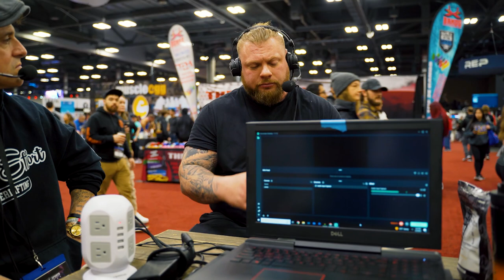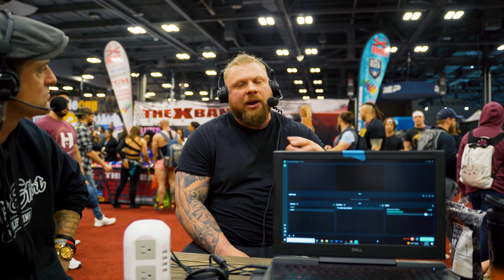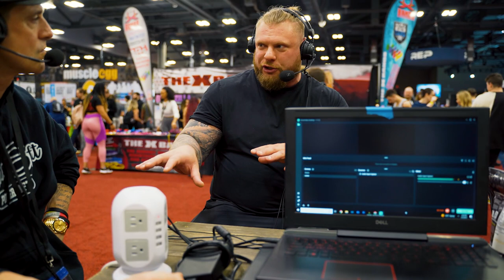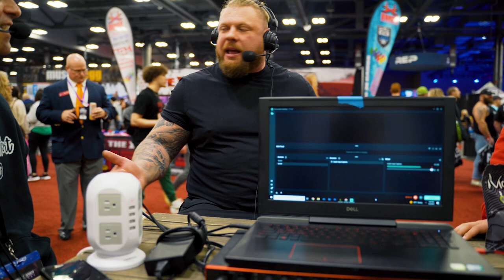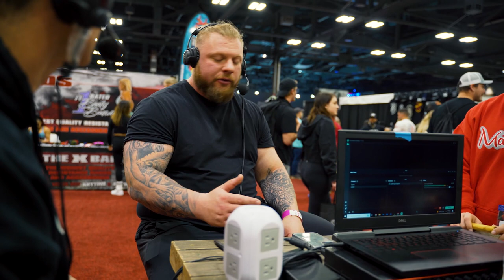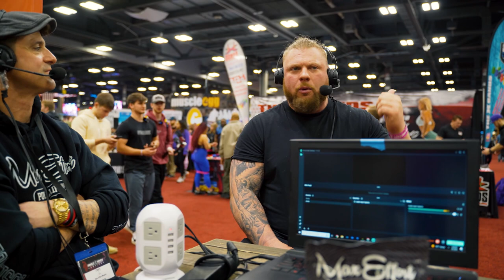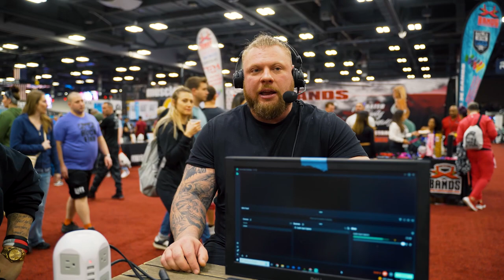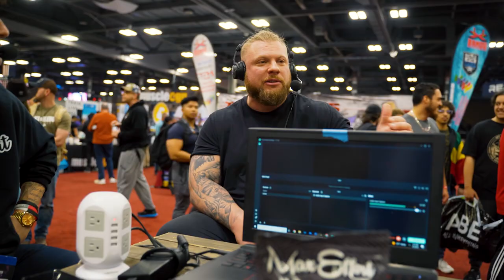EP.89 | AJ Roberts: UK to USA, Westside Legend & World Record Holder | The Roundtable Podcast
On this episode of The Roundtable, we sit down with yet another Westside Barbell living legend: AJ Roberts. AJ's done it all... broken powerlifting world records, moved from the UK to USA, started businesses, been a podcast host, and even used to play competitive basketball! Dig in for a great episode.